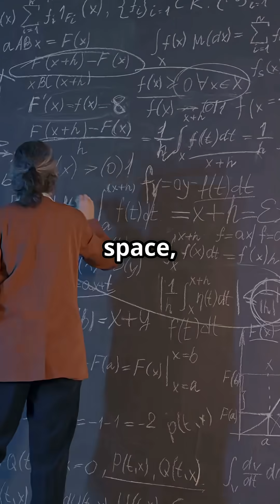The Hidden Math Behind a NASA Rocket Launch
Ever wondered what makes a rocket launch possible? It's not just fuel — it’s mathematics! In this fast-paced YouTube Short, we dive into the precision engineering and advanced calculations behind every rocket launch, from NASA missions to SpaceX spacecraft. Discover how engineers tackle complex challenges like Earth's rotation, gravity, and air resistance while using differential equations and orbital mechanics. 💫

Join us as we highlight the incredible contributions of mathematicians like Katherine Johnson, who played a pivotal role in the Apollo 11 mission with her astounding calculations.

Experience the blend of physics, math, and computing that propels humanity into the cosmos!